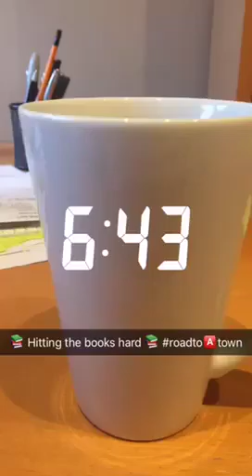How The Exam Coach Thinks About Exams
Follow me on any of the below for regular exam preparation and performance help.

Get

Stay keen and keep smiling!

James